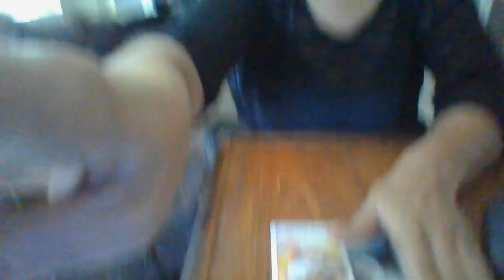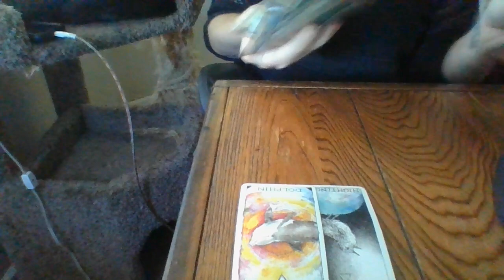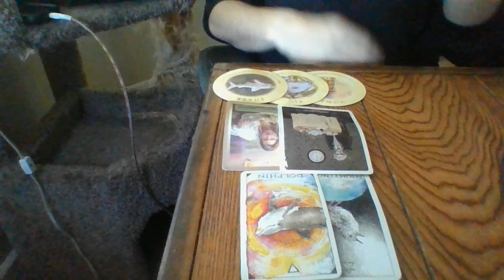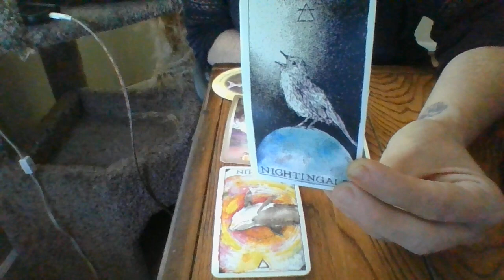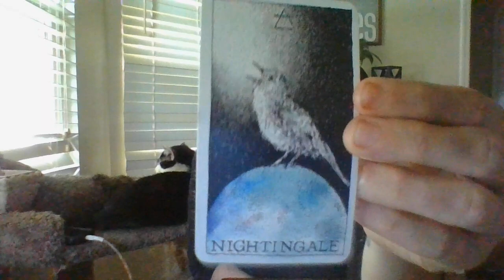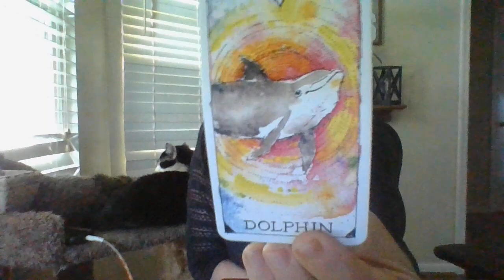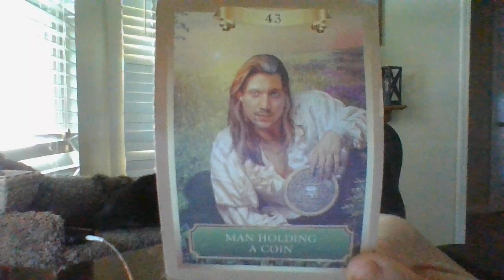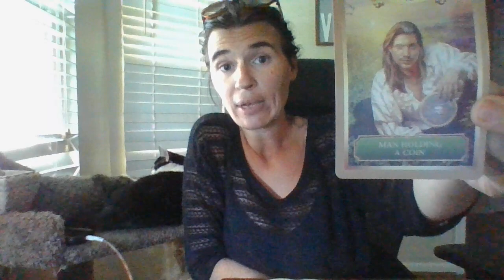TAURUS- JULY 22- ORACLE CARD READING